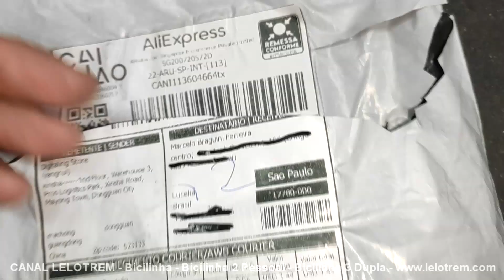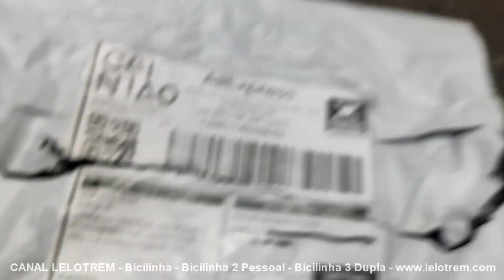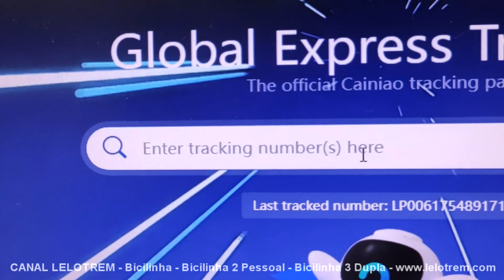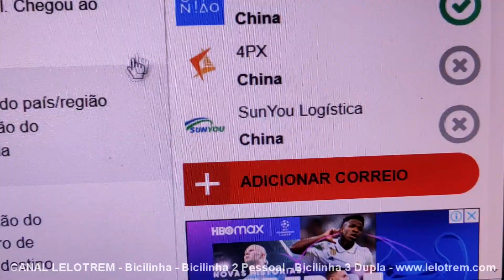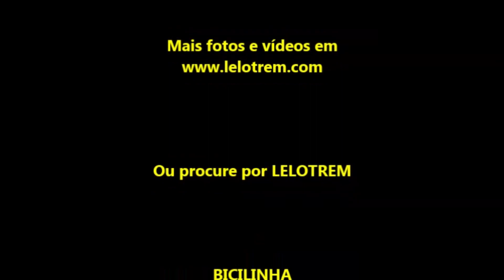832 - SEM CORREIOS? DIRETO DA CHINA PARA SUA CASA POR TRANSPORTADORA?! COMO ASSIM?! - CANAL LELOTREM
DÊ UM "JOIA" (LIKE) AÍ EMBAIXO! ISSO AJUDA DEMAIS O CANAL!
MUUUUUUUITO OBRIGADO! \\\

E pela primeira vez comigo, uma encomenda direto da China NÃO foi entregue pelos correios, mas sim pela CAINIAO! Mais fotos e vídeos da Bicilinha, Bicilinha 2 pessoal, trens, viagens, etc., no ou Meus vídeos